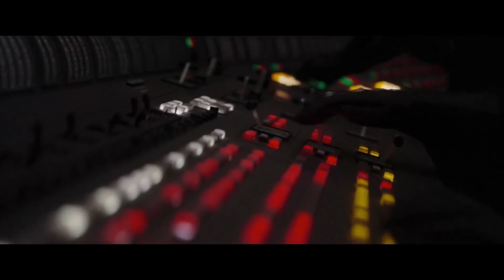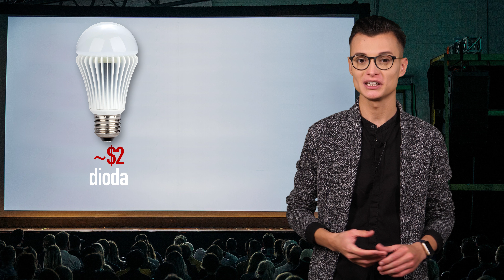Cât costă o sabie laser? - Cavaleria.ro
Pentru acestă ediție m-am gândit să fac pe contabilul intergalactic pentru una dintre cele mai populare și mai scumpe francize de film - Star Wars.